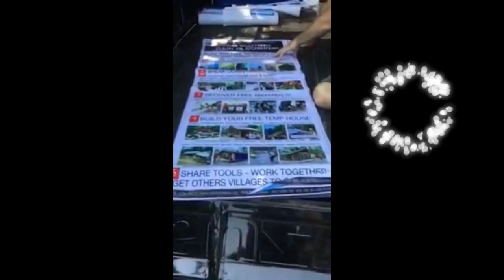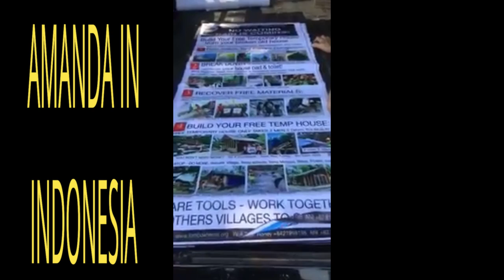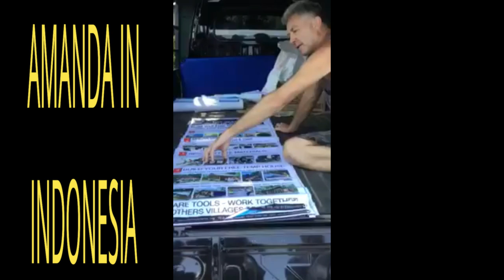EARTHQUAKE IN INDONESIA 2018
EARTHQUAKE IN INDONESIA 2018 - RICH TV LIVE - OCTOBER 21,2018 - AMANDA IN INDONESIA SHOWS US WHAT SHE HAS BEEN DOING TO HELP THE RELIEF EFFORTS AFTER A DEVASTATING EARTHQUAKE.

a one-stop shop for cryptocurrency, stocks, sports, travel and trending topics.